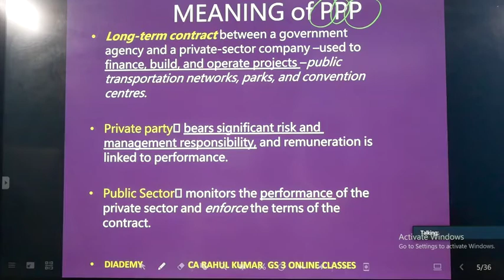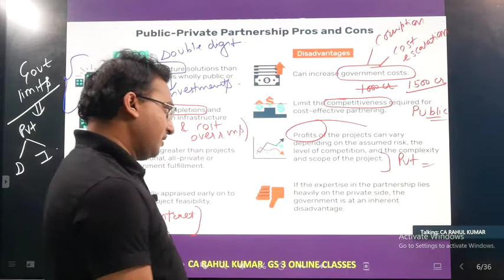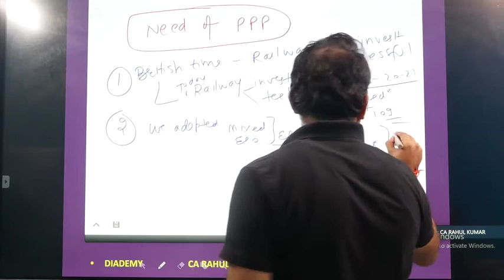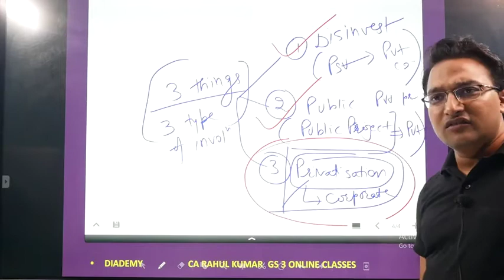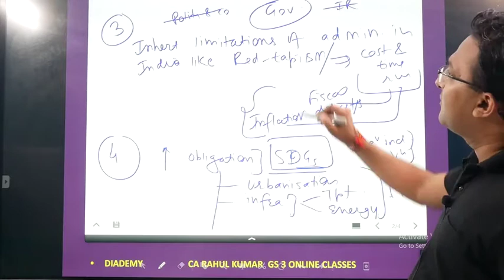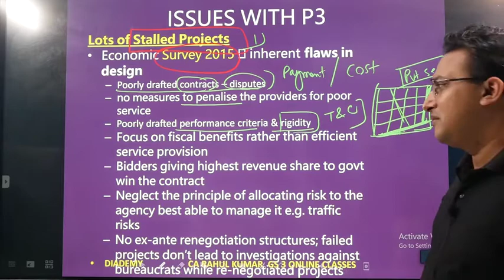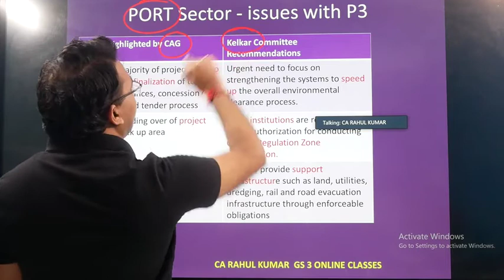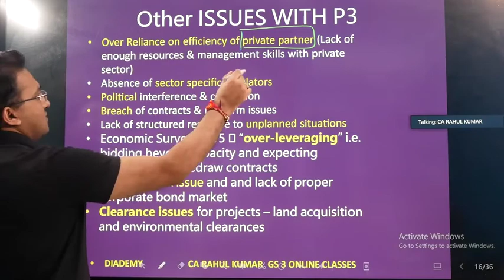Public-Private Partnership (PPP)(PART-1) for UPSC IAS GS Mains | Meaning of PPP | CA Rahul Kumar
Meaning of Public-Private Partnership ppp in details